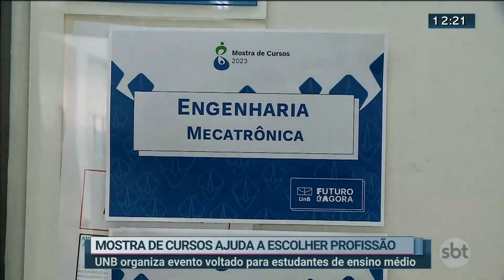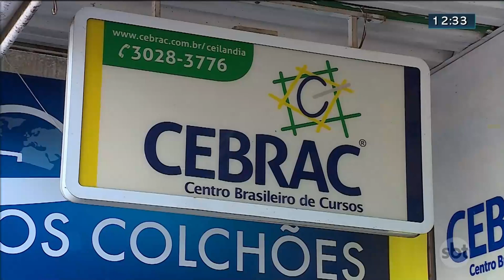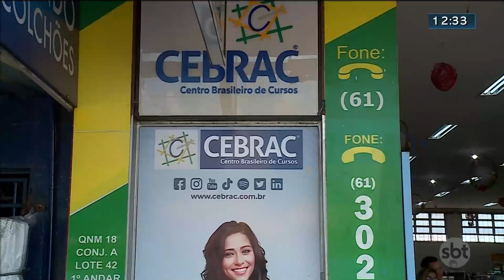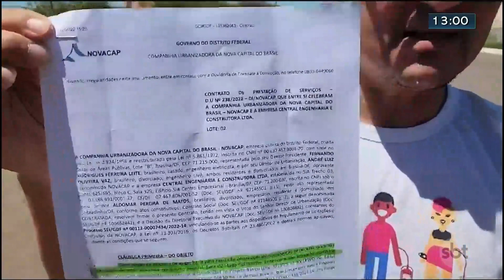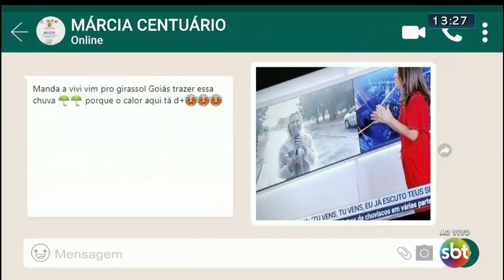Notícias do SBT Brasília 1ª Edição | 27/09/2023